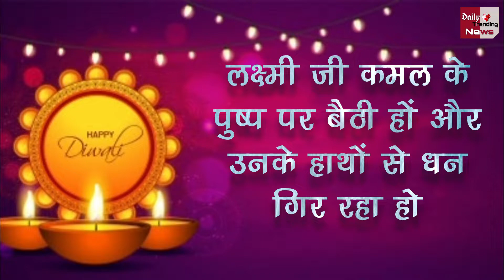Dhanteras 2020: इस दिन घर में खरीद कर लाइयेगा ये 10 चीज़े!! होगा इतना पैसा जो संभले ना!!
Dhanteras 2020: Buy These 10 Things At Home On This Day !! There Will Be So Much Money, Which Is Not Possible | Indian Festivals Latest News And Updates | Diwali Shubh Muhurat | Happy Diwali

EDITOR ►Shadik